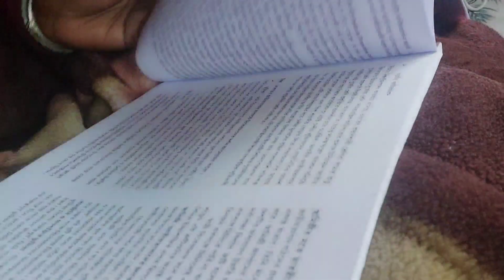lazy day 😞minivlog